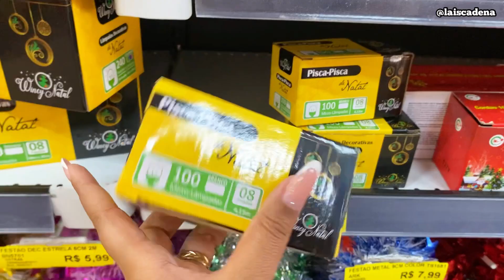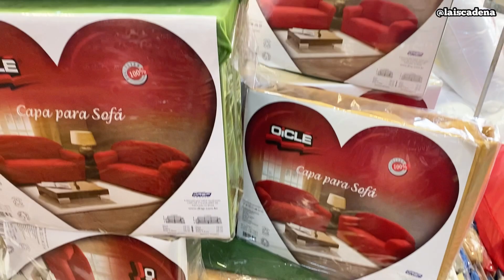TOUR E ACHADINHOS DE NATAL NA TIDS | MOSTREI OUTROS ITENS EM PROMOÇÃO